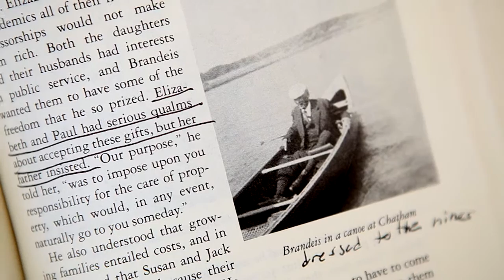Still Learning from Louis: Steve Whitfield, PhD'72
Louis D. Brandeis' dedication to fulfilling the promises that our democracy has made continues to inspire students and faculty at Brandeis University.